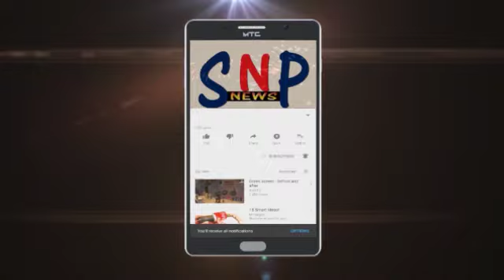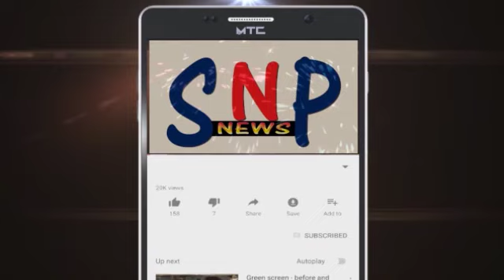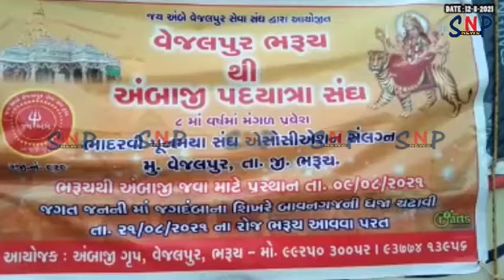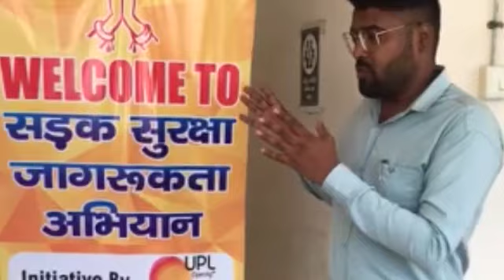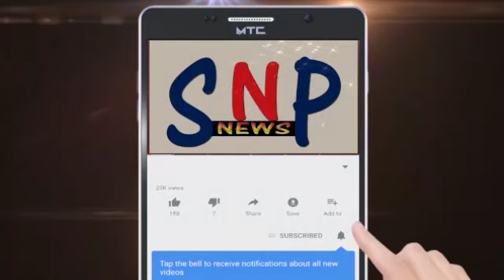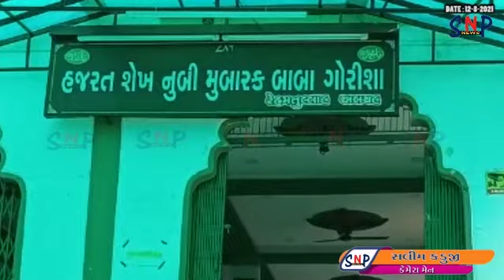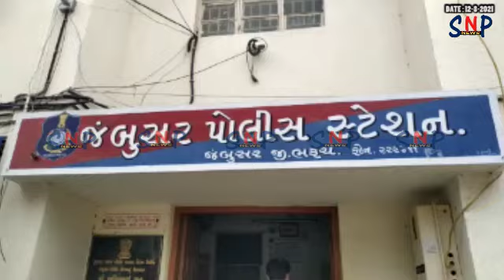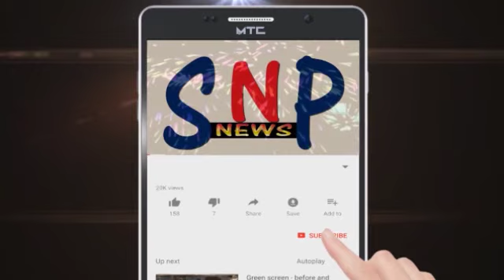SNP NEWS BHARUCH 12/08/2021 ( ALL NEWS)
# આમલાખાડી માં પ્રદૂષિત પાણી છોડવાનું યથાવત.. જીપીસીબીના અધિકારીઓની નથી વાગતી પીપૂડી..

# ઝઘડિયાના રતનપોર ગામનું દશા માતાજીનું મંદિર ભક્તો માટે આસ્થાનું કેન્દ્ર..

# ઝઘડિયાના રતનપોરની બાવાગોર દરગાહ નો વહીવટ વકફ બોર્ડ ટ્રીબ્યુનલના આદેશથી વહીવટ ટ્રસ્ટને સોપાયો..

# અકસ્માતો ઉપર અંકુશ મેળવવા યુપીએલ દ્વારા અનોખી પહેલ જનજાગૃતિના સંદેશા..

# જંબુસરની એસબીઆઇ બેન્કમાં ખાતેદારની થેલીમાંથી રૂપિયાની ચોરી કરતી ચાર મહિલાઓ ઝડપાઈ..

# વેજલપુર અંબાજી ગ્રુપ દ્વારા મોટા અંબાજી માતાના દેવસ્થાન સંઘ રવાના થયો..

# ભરૂચમાં વીજ કંપનીની પ્રિમોન્સૂન કામગીરી બાદ પણ વીજકાપથી ભરૂચવાસીઓ પરેશાન..

# ભરૂચ શહેરમાં એક જ રાતમાં જાહેર માર્ગો પરની દુકાનના તાળા તૂટ્યા તસ્કરો સીસીટીવી ફુટેજમાં કેદ

# ભરૂચ જિલ્લા ક્રિકેટ એસોશીએશનમાંથી ૪ મહિલા અને ૪ યુવાન ખેલાડીઓની પસંદગી..

# ઝઘડિયા તાલુકાના જરૂરી ગામે માસૂમ બાળકીને ઝેરી જીવજંતુએ કરડી લેતા મોત..

# આંબેડકર ભવન હોલ માં આત્મનિર્ભર નારી શક્તિ અભિયાન હેઠળ સંવાદ યોજાયો..

વોટ્સએપ નંબર ૯૪૨૭૮ ૨૬૨૭૩